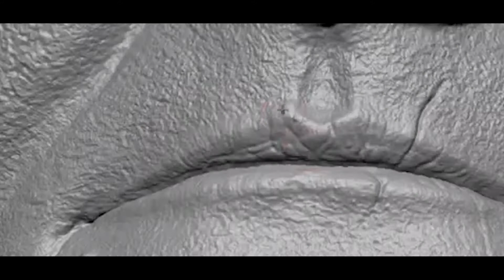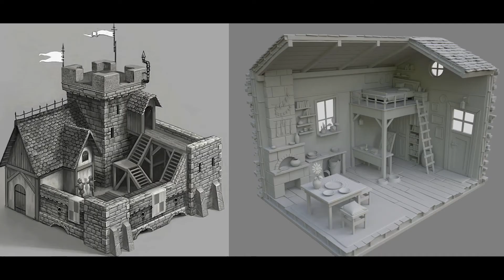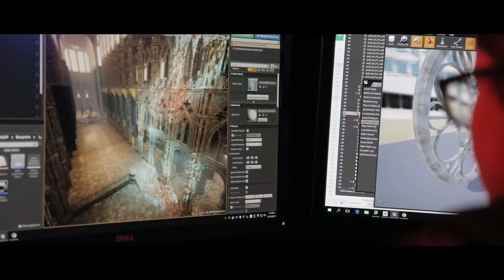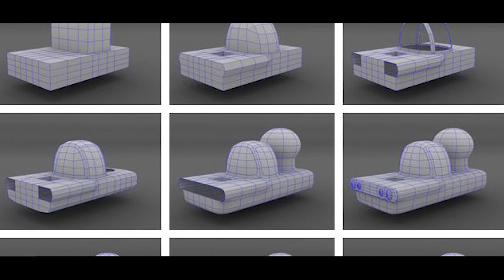What is 3D Modeling in Telugu Multimedia Telugu Raju budiga